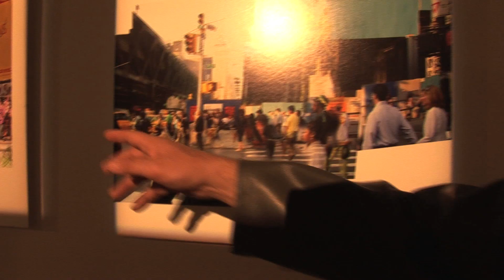Galerie W - New-York by CharlElie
New York by CharlElie Couture à la galerie W.

Depuis sept ans, CharlElie vit  à New-York, paroxysme des métropoles occidentales. La photo, il l'utilise comme un moyen et non comme une fin en soi et n'éprouve aucun scrupule à retravailler ses clichés. Le graphisme apporte un autre niveau de lecture.